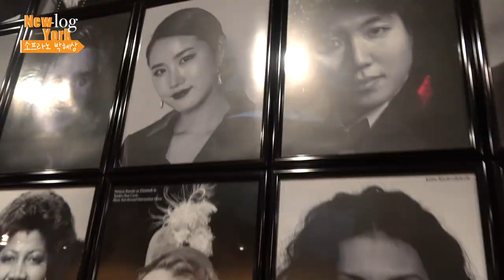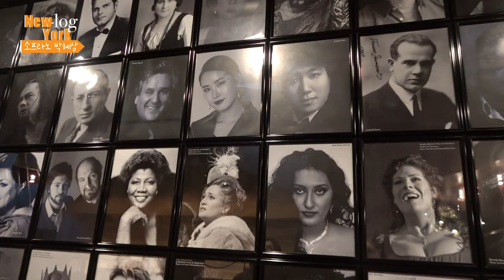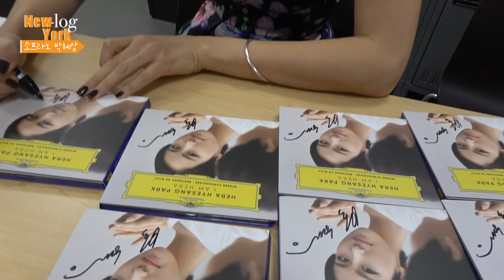[박혜상 Soprano Hera Hyesang Park] HERA'S VLOG | 뉴욕 사는 예쁜 언니 | Met 일일 투어 • 제네시스 갈라 행사 • 그리고 다가오는 리사이틀👑💙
뉴욕 사는 예쁜 언니, 소프라노 박혜상이 전하는 뉴욕에서의 일상😎
전 세계에서 활발한 활동을 하고 있는 소프라노 박혜상은 2월 5일 예술의전당에서 '소프라노 박혜상 리사이틀 〈Amore ＆ Vita〉'로 만나보실 수 있습니다!💙

🎶세계를 사로잡은 소프라노 박혜상
'소프라노 박혜상 리사이틀 Amore ＆ Vita'
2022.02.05(토) 오후 5시 @예술의전당 콘서트홀